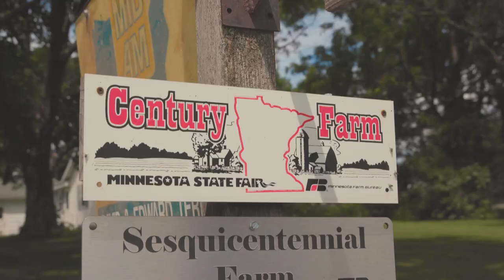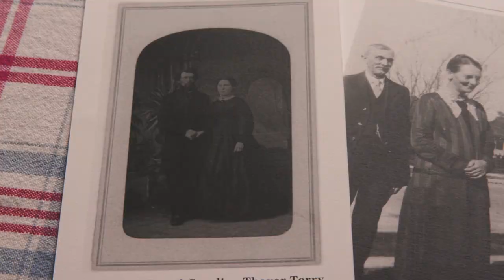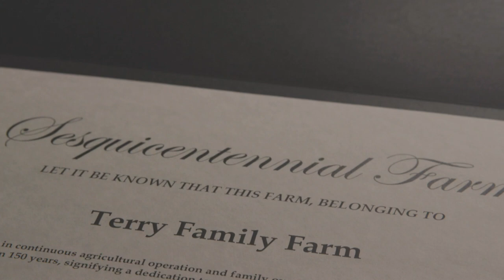The 150-year-old history of the Terry Farm | Century Farm | Successful Farming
Ed Terry of Northfield, Minnesota, has celebrated major milestones in the past year. In addition to his family farm reaching its sesquicentennial, Terry retired after 51 years teaching agriculture and serving as an FFA advisor.

Terry’s teaching career began in 1968 in Farmington, Minnesota. He had earned a degree in agricultural education because the family farm wasn’t expanding at that time. During his six years teaching in Farmington, he helped the ag program to grow so much a second teaching position was added.

In 1974, Terry’s father, Chester, retired from farming. Terry, his wife, Carol, and his brother David formed a 50/50 partnership to take over the farm that had been in the Terry family since 1871.